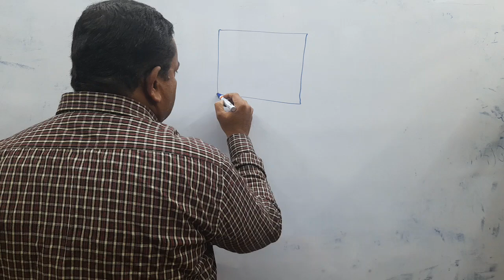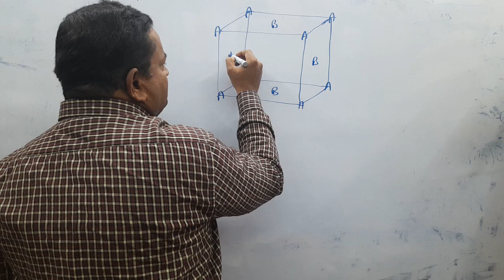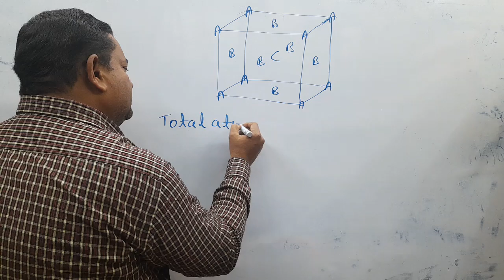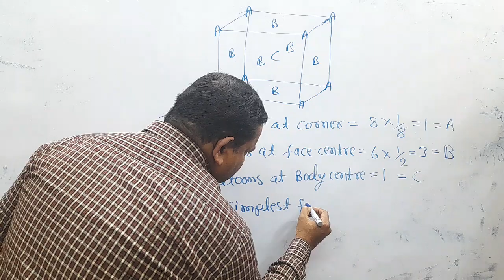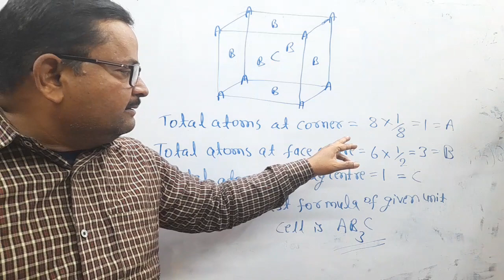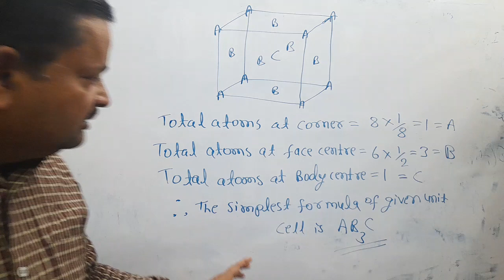NUMERICAL from THE SOLID STATE 2